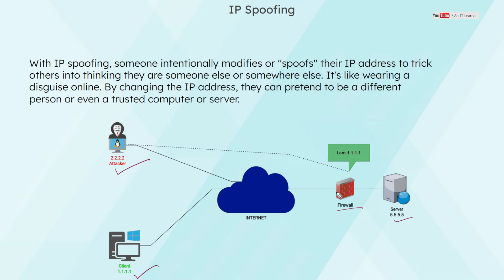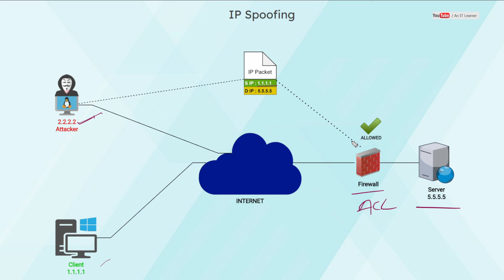IP Spoofing Explained in Hindi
In this video, we have explained IP Spoofing in Hindi.